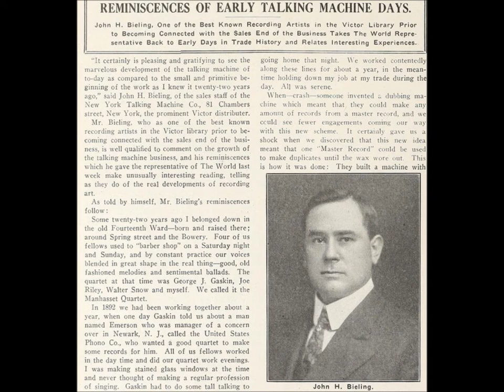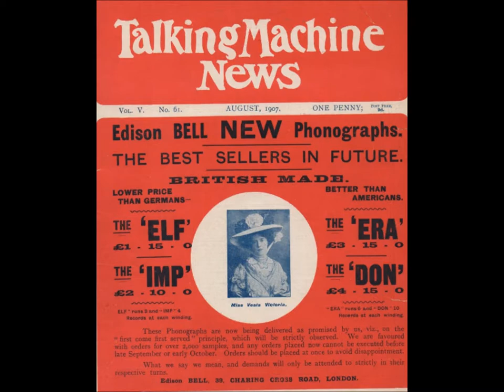Harry Macdonough & John Bieling "Good-bye, Dixie Dear" song by Raymond A. Browne and William H. Penn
Harry Macdonough and John Bieling sing "Good-bye, Dixie Dear."

The song is by William H. Penn (music) and Raymond A. Browne (lyrics).